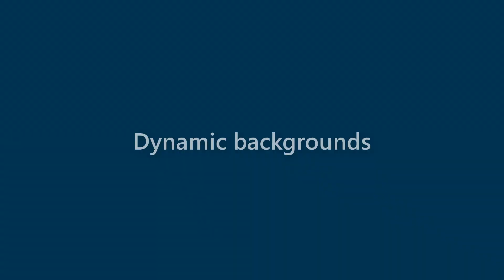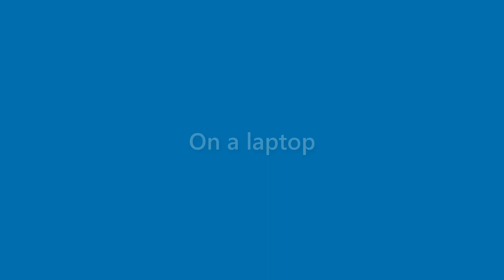Dianna Gibson - appearance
Name Look - Dianna Gibson - appearance. In this video we present "Dianna Gibson" name look and feel in various scenarios.
This video will cover:
How does "Dianna Gibson" look as a personal letterhead?
How does "Dianna Gibson" look on a business card?
How does "Dianna Gibson" look on a computer/laptop screen?
How does "Dianna Gibson" look with different background colors?
How does "Dianna Gibson" look with various fonts?